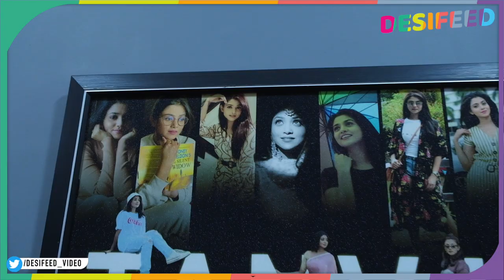Inside Tanvi Dogra's Makeup Room: Exploring the Decor and Design Details | Parineeti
In this exciting video, Colors tv serial Parineeti actress Tanvi Dogra takes us on a tour of her beautifully decorated makeup room and shares some of her makeup secrets. Reveals how she has organized them in a way that is both practical and aesthetically pleasing.